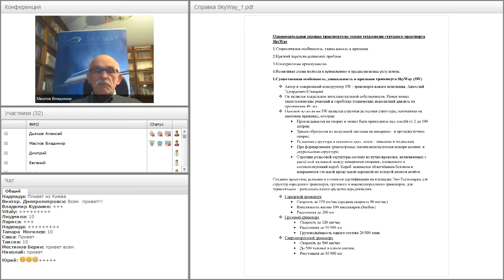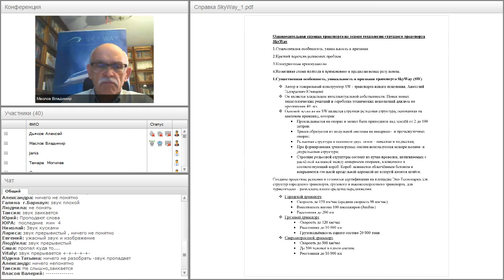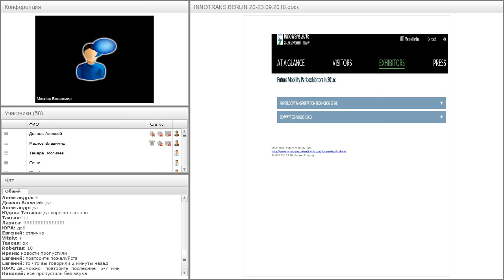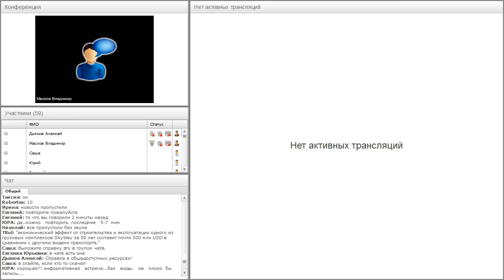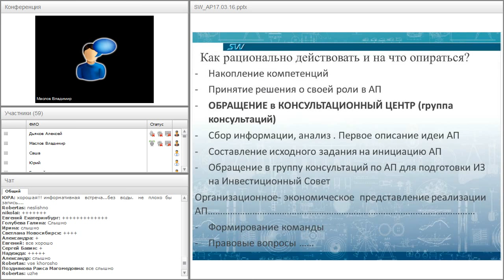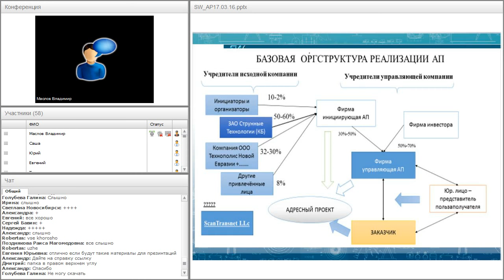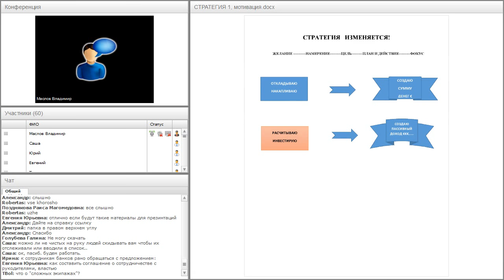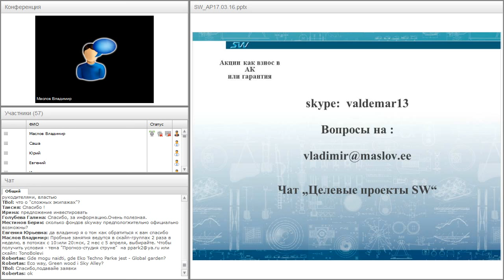Вебинар от 31.03. 2016. Актуальные вопросы SW и об адресных проектах.